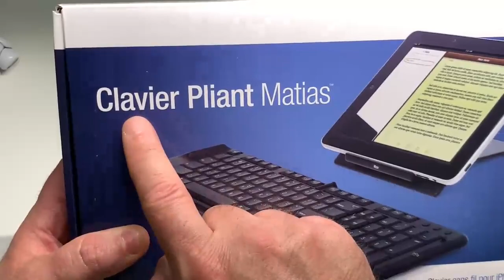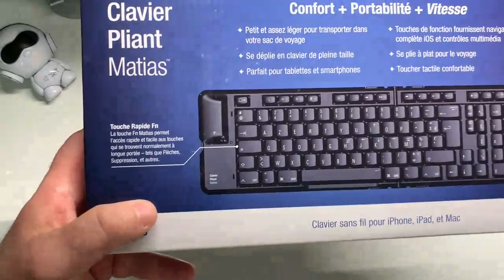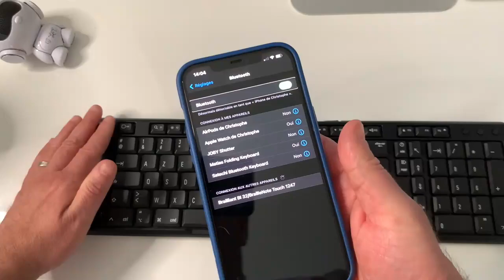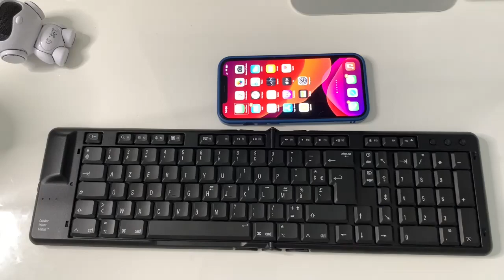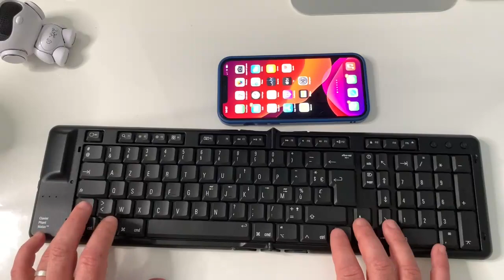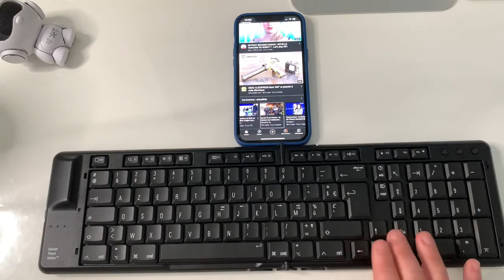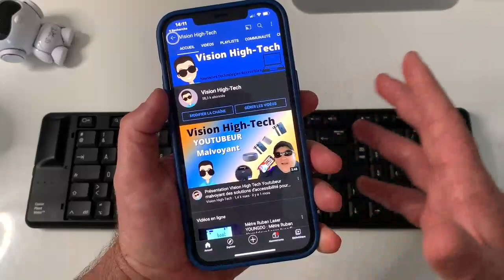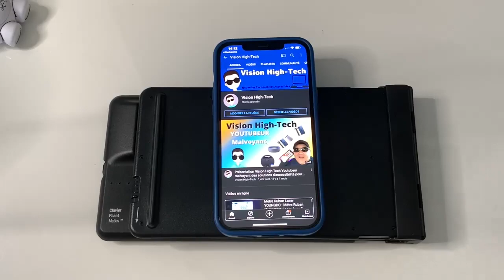Mini Clavier Pliant Matias : Clavier Bluetooth iOS iPhone iPad Accessible Pliant Pour Tous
Incroyable ce mini clavier pliant, accessible iOS Android macOS et Windows iPad, va vraiment vous rendre de grands services connectable en Bluetooth ce clavier pliant Matias une fois plié est entièrement transportable dans votre sac à main et ça c'est vraiment génial.
Le clavier pliant Matias est assez petit pour tenir dans votre sac de voyage, c'est le clavier ultime pour iPhone, iPhone, ou les utilisateurs de MacBook.

COMPATIBLE AVEC L'IPHONE ET L'IPAD

Les appareils mobiles d'aujourd'hui sont assez puissants pour être considéréscomme des ordinateurs à part entière. Ainsi, alors que l'écran tactile peut être idéal pour l'envoi de messages courts ou prendre des notes, Vous apprécierez le confort du clavier pliant Matias pour envoyer des e-mails ou travailler sur des documents longs.

CONFORTABLE, SENSATION TACTILE

Les commutateurs de haute qualité donnent au clavier une sensation tactile et réactive, avec une résistance suffisante pour supporter le poids de vos mains. Cela réduit la fatigue à long terme et rend votrte appareil beaucoup plus confortable à utiliser.

CLAVIER NUMÉRIQUE AMÉLIORÉ

Une touche Tab sur le pavé numérique permet d'entrer les chiffres d'une seule main dans les formulaires et les tableurs, laissant l'autre main libre pour tenir ou feuilletez les informations saisies.

TOUCHE FONCTION RAPIDE FN

Le clavier Matias réunit en une seule touche Fn les différentes fonctions de votre clavier.

La touche Fn permet un accès rapide et facile aux touches qui exigent normalement une longue portée - Flèches, Page précédente, Page suivante, Suppr, etc. sont accessibles sans bouger la main.

Bien sûr, il est toujours possible d'accéder aux touches de façon normale, maisutiliser Fn est plus rapide, et fonctionnel sur le clavier principal et le pavé numérique.

RÉGLAGES DU VOLUME

Le clavier présente également le contrôle du volume : réduire le volume, augmenter le volume, et muet - ainsi que des touches de fonction, touches de navigation de page, et les touches de curseur.

CONTENU DE LA BOÎTE

Clavier pliant Matias
Pochette de transport
Manuel de l'utilisateur
lien où le trouver :